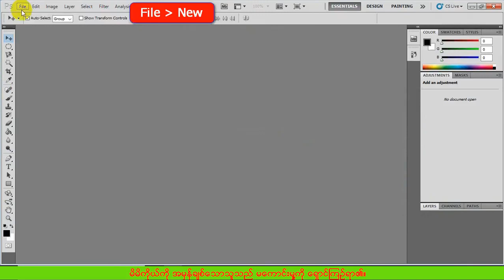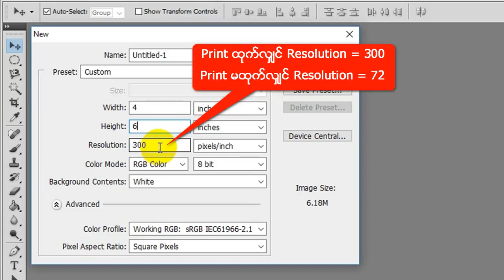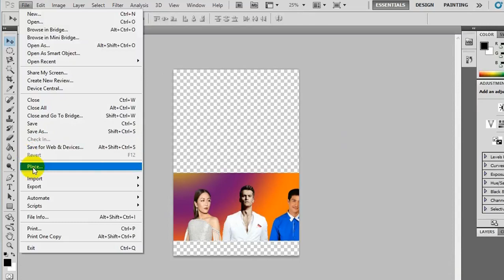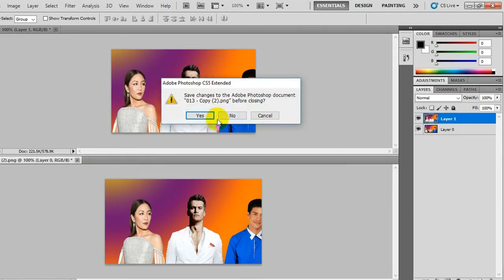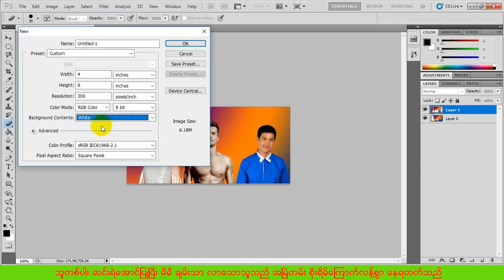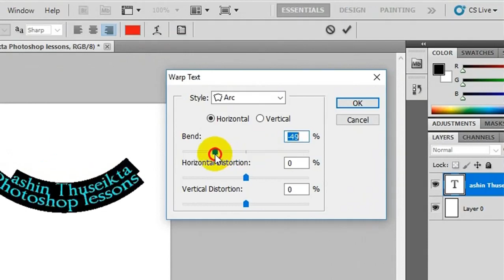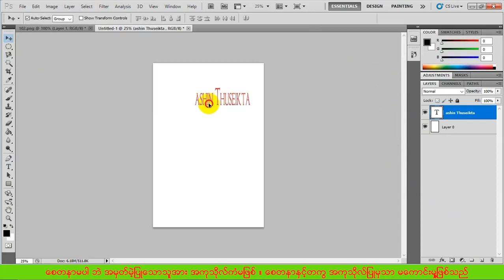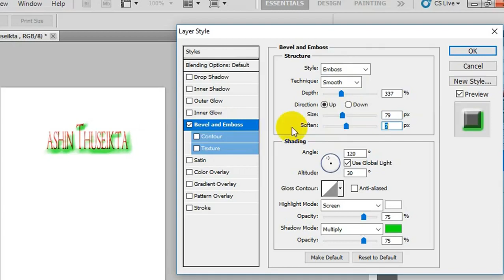Ashin Thuseikta Photoshop သင္ခန္းစာ 4